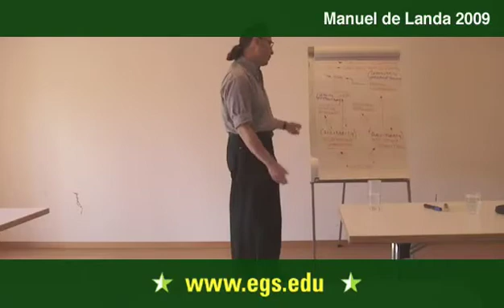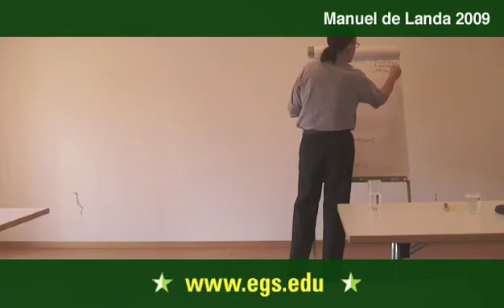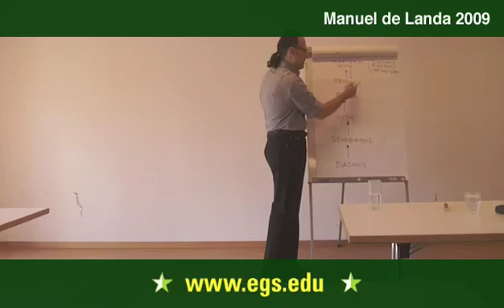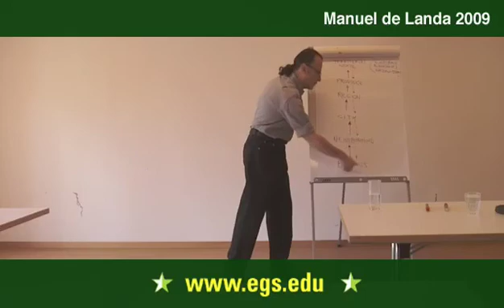Manuel De Landa. The Geography of Assemblage Theory. 2009 6/7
Manuel De Landa explaining Deleuzes notion of assemblage theory in contemporary society and discussing the notion of emerging properties in both tradition and rebellion during the formation of the nation-state over the last several centuries.  De Landa spoke of Napoleon and Waterloo, about terrorism and the monolithic state, reification, social justice movements, the ecology of urban life, and Barack Obamas stimulus bill during a seminar entitled Gilles Deleuze and Science.  He discussed the analysis of history through the notion of assemblage theory, focusing on the failure of Marxist revolutions throughout history, and the failure of Kantian categories when compared to the work of David Hume. Public open lecture for the students and faculty of the European Graduate School EGS Media and Communication Studies department program Saas-Fee Switzerland. Manuel De Landa 2009

De Landas close reading of Deleuze and Guattari, and more importantly his continuation or extension of their ideas, sees the creative potential of philosophy in a new materialism. In his writing he seeks to expand on the notion of a total unity, through assemblage, of multiple singularities.  His work focuses on the idea that our rational view of the world in stable, solid structures is at best limited; instead he seeks clarification through the concept of liquidity, in which the liquid structures, constantly on the verge of chaos, have the greatest potential for creation.  De Landa rejects viewing the world through a solely anthropocentric perspective and instead gains insight through an insistence on viewing nature from a non-anthropocentrically hierarchised environment. In this liquidity, De Landa see the power to self-organize and further, the ability to form an ethics of sorts, one untouched by human static control, and which allows an existence at the edge of creative, flowing chaos.